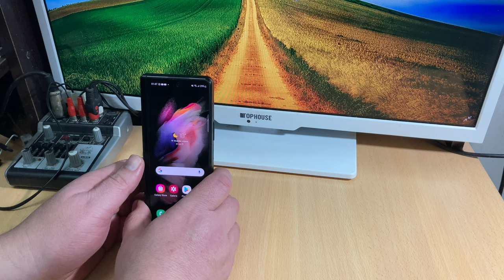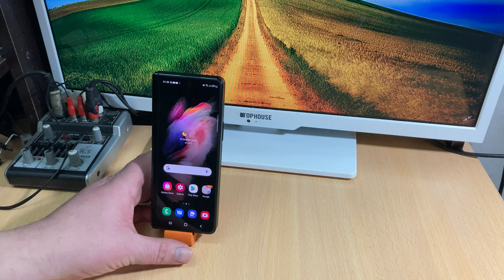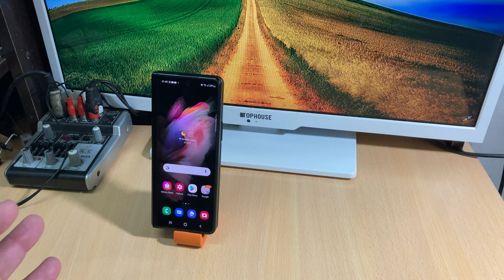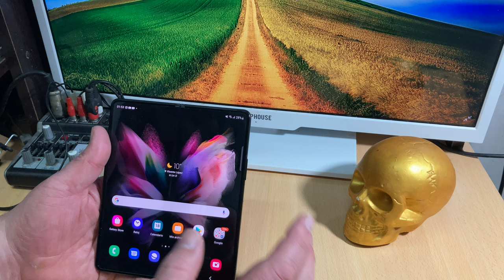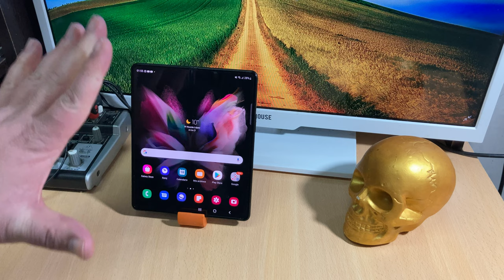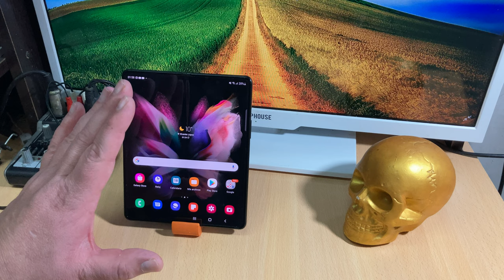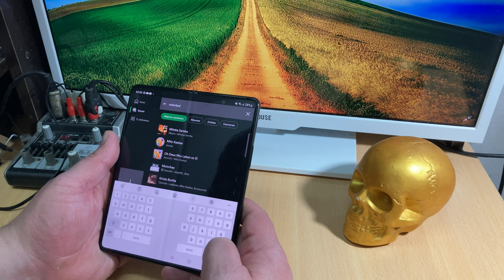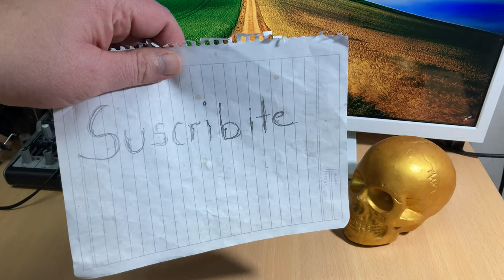Samsung Galaxy Z Fold3 Review Un mes de uso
Veamos como me fue despues de un mes de uso con este Smartphone plegable de Samsung